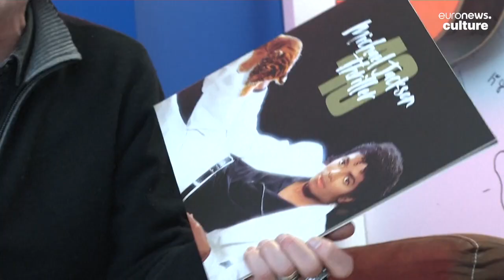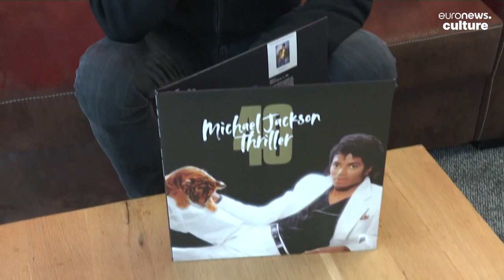Michael Jackson's "Thriller": A pop revolution launched 40 years ago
Michael Jackson's "Thriller" turns 40